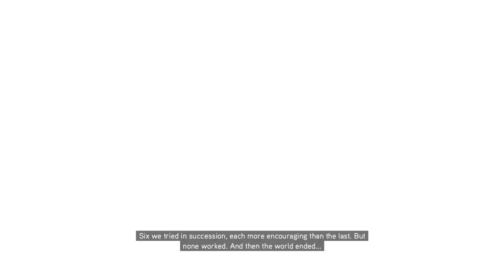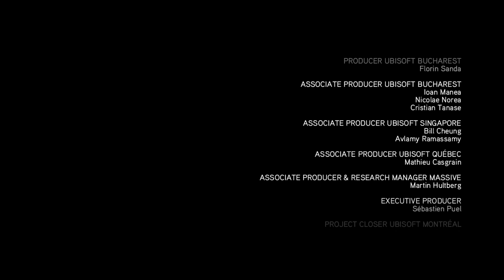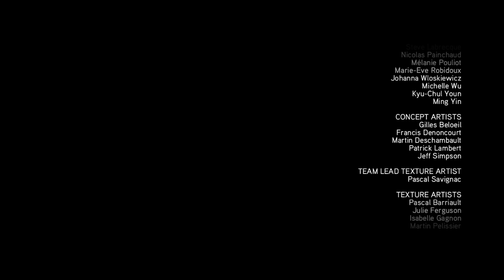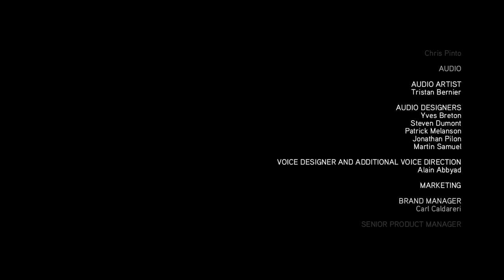Assassin's Creed The Ezio Collection_20220212065307